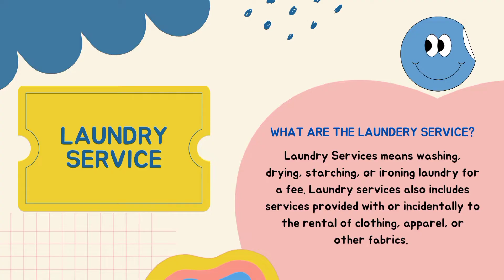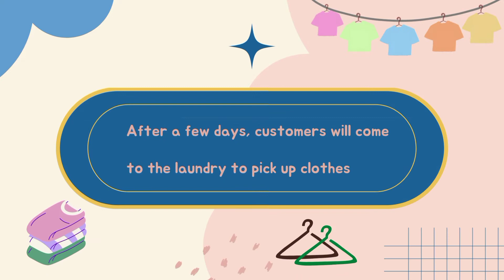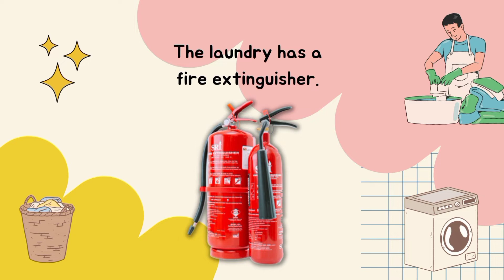Simulation : Services Provide By Laundry